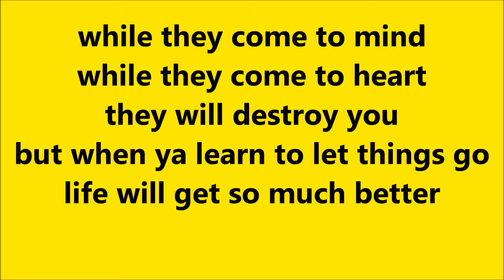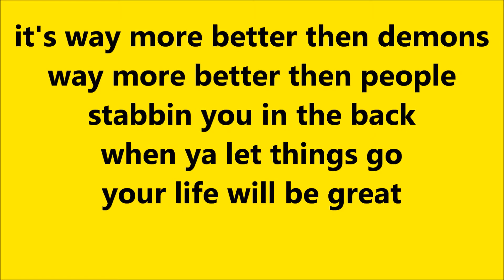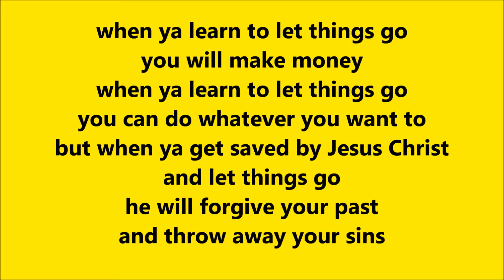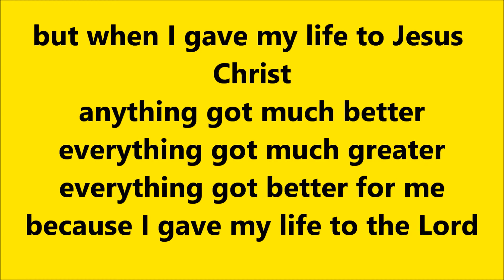Poncho Blazin Atm - Let Things Go with the lyrics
On behalf of Digital Records, Dawg Productions, Power Music INC., Goon On The Track, and WGE (The World Global Express); this is Poncho's "Let Things Go" single off of my 7th Studio Album called "Self- Sacrifice and Pleasure". With the lyrics, enjoy, and keep blazin.